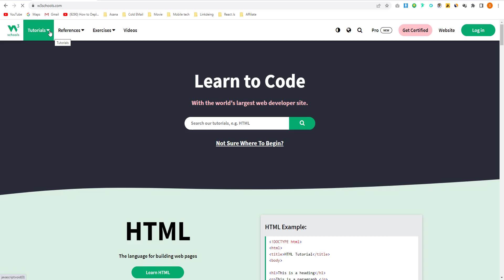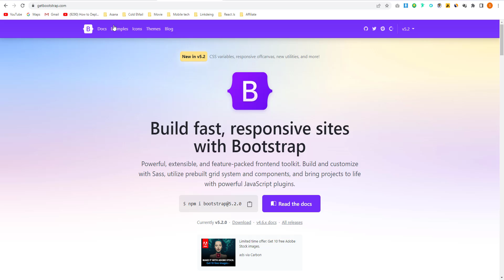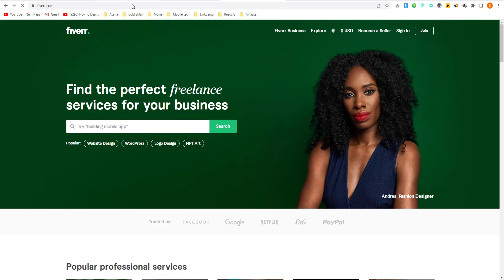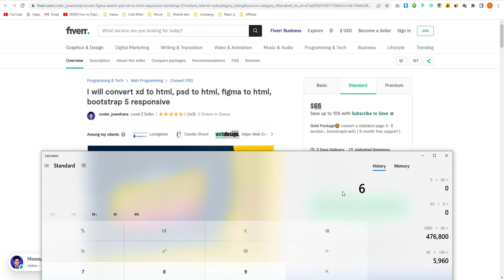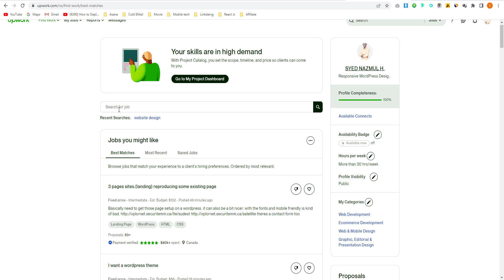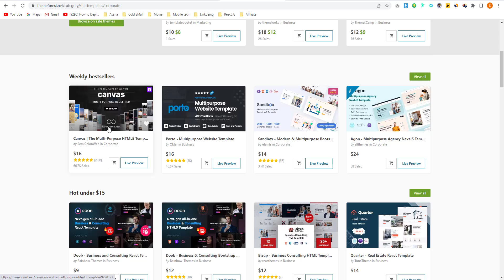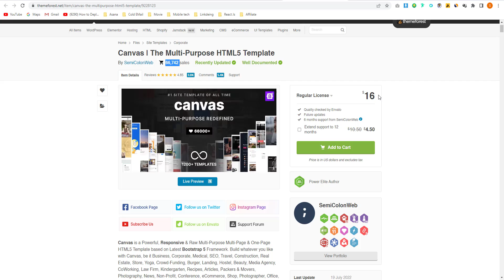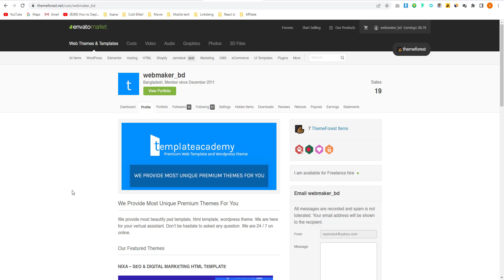How To Earn 50000 100000 Tk By Html Template Design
In this tutorial we have shared how you can earn good monthly income as an HTML template designer. Follow the step to step guide of this video hope you will know a lot.
Earn  money website design,
earn money online designing ,
website design earn money online ,
how to get web design projects online,
web design side hustle,
do website designers make good money,
web page design jobs from home,
freelance web designer,
how to earn money online,
web design side hustle reddit,
how to start a web design business,